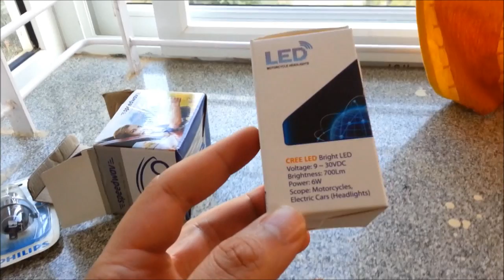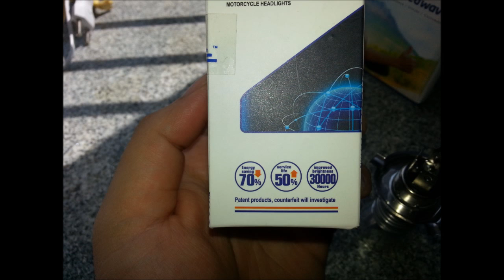H4 LED vs Halogen bulb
H4 LED headlight review and comparison with regular Halogen

If you like to support please check out Fab rTech merchandise

rTech is YouTube Channel providing you with unboxing, reviews and DIY videos! rtech rtechreviews @rtechreviews